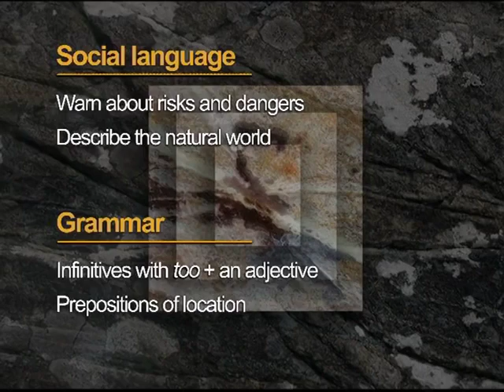Top notch 3B unit 10 scene 1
we weren't going to tell you this but...